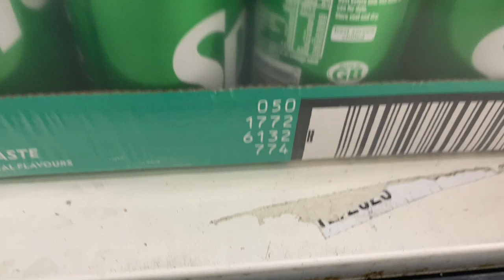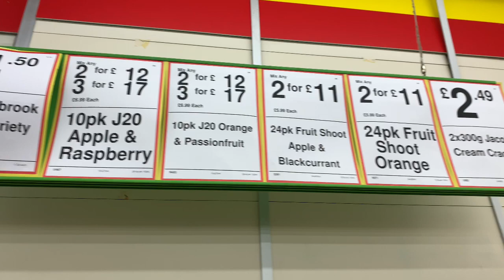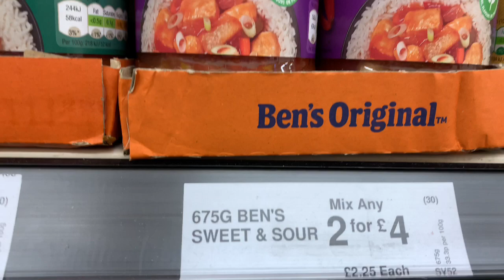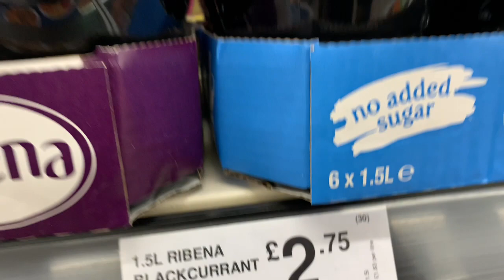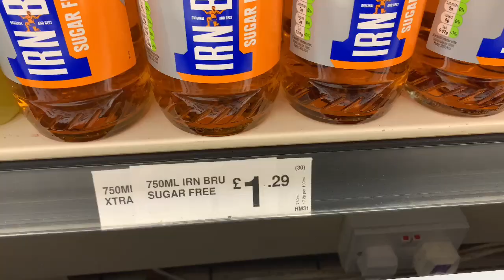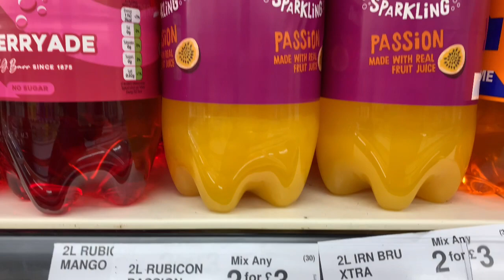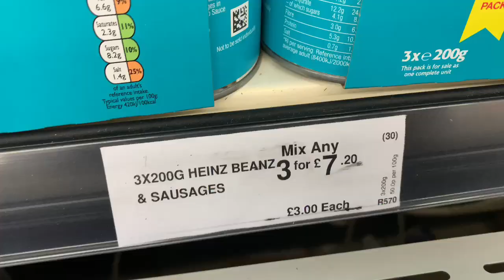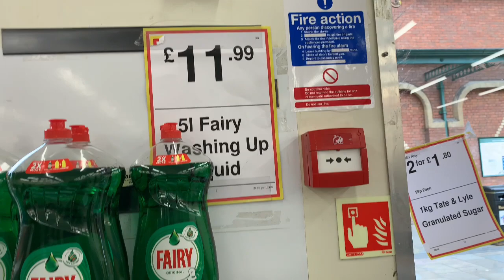NEW IN FARMFOODS | SHOP WITH ME IN FARMFOODS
Check out whats new in farmfood. New stuff in Farmfood.